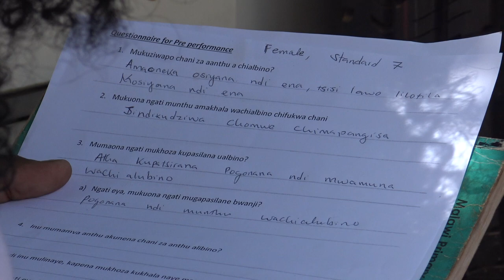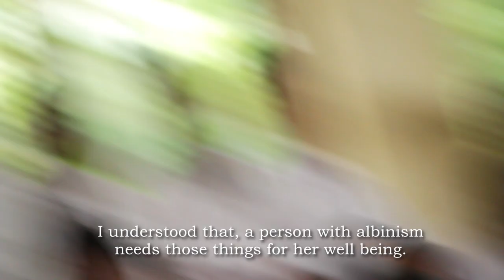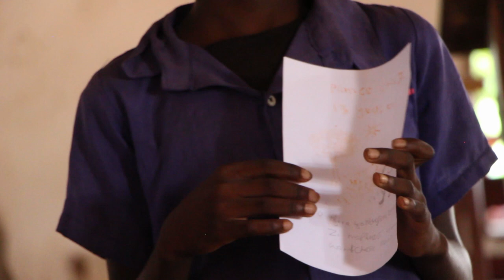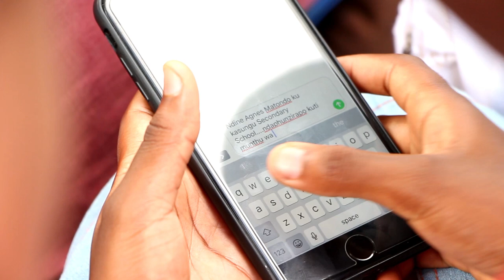Ndife Amodzi| 2019| Film Documentary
The Ndife Amodzi (We Are One) was an educational theatre albinism awareness campaign implemented in 2018. It was commissioned by UN Women Malawi, with support from DFID, targeting eleven public schools. It was rolled out  in four districts in Malawi, namely Kasungu, Machinga, Mulanje and Zomba.

The project used theatre-based techniques, radio drama and peer learning to empower young people to interrogate widespread myths about the nature of people with albinism and capacitated them to take an active role in supporting, promoting and protecting the rights of persons with albinism in Malawi. It reached over 6,000 young people and over 200, 000 people via its radio drama programmes.